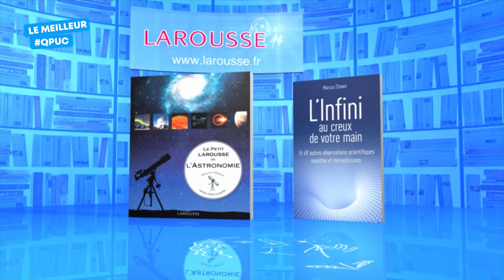Fallait la chercher celle-là !